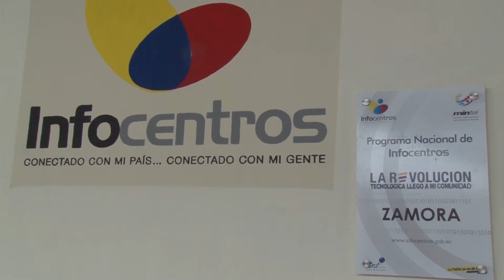Sectores Estratégicos en Zamora Chinchipe